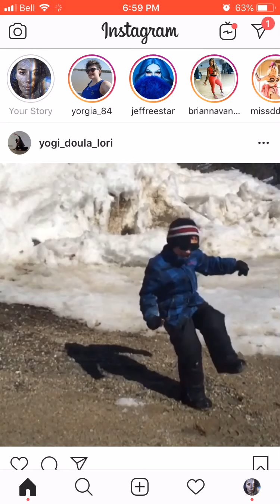Story sharing ; My Ceremony Journey in Panama 2019